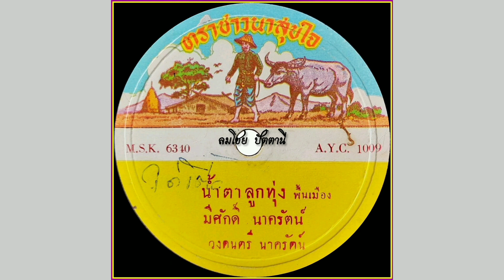น้ำตาลูกทุ่ง - มีศักดิ์ นาครัตน์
เพลง น้ำตาลูกทุ่ง
มีศักดิ์ นาครัตน์ ขับร้อง
วงดนตรี  นาครัตน์